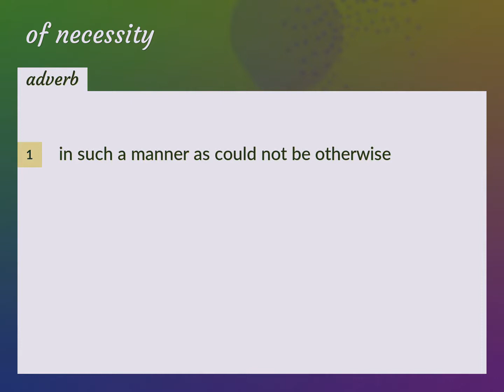Of necessity | meaning of Of necessity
What is OF NECESSITY meaning?